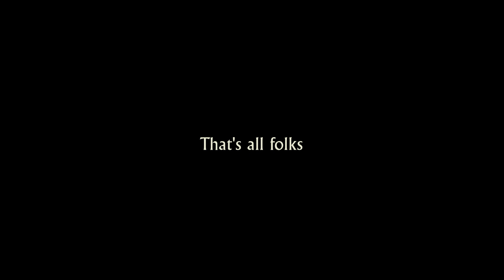What does Elena say when Nate spaces out? (Uncharted 4)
Quick little video about what Elena says about her article when Nate isn't paying attention to her.